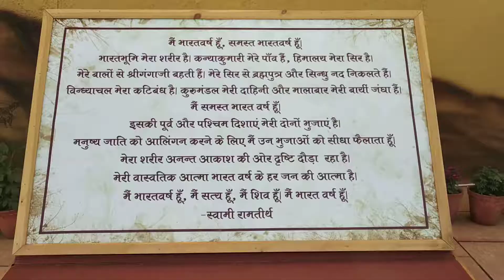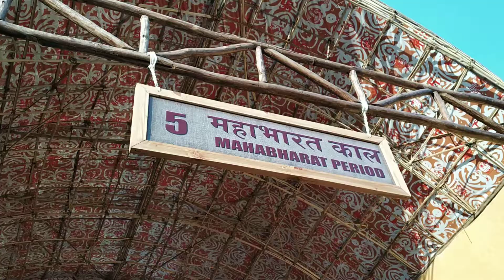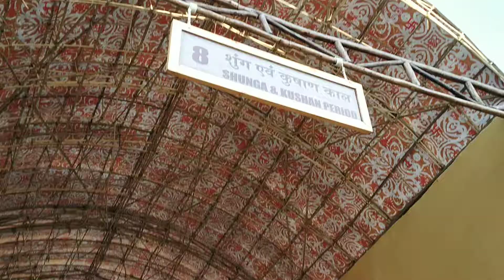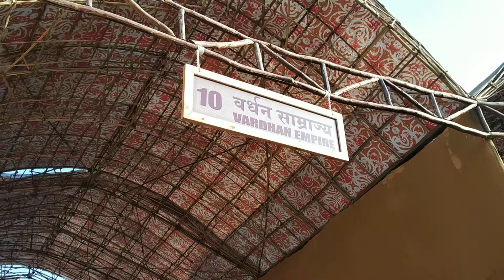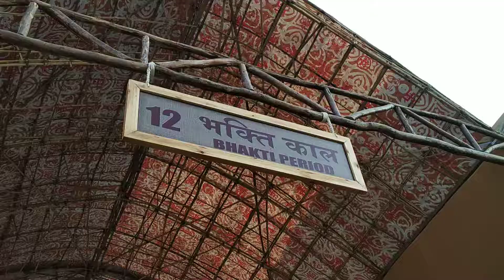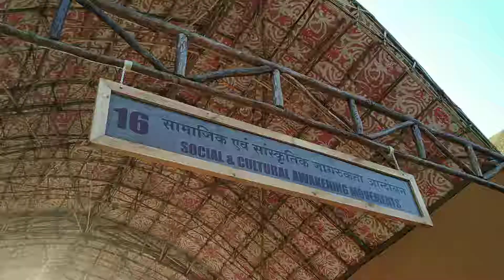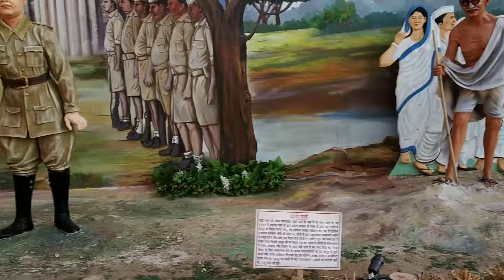संस्कृति ग्राम कुम्भ मेला 2019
अगर आप कुम्भ मेला घूमने आ रहे है तो यहाँ पर भी एक बार तो जरूर आये।